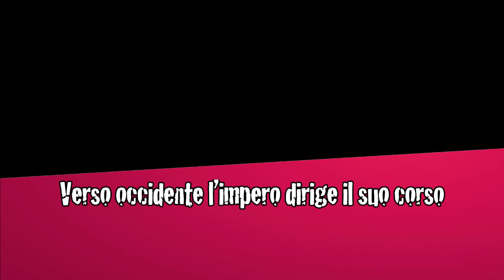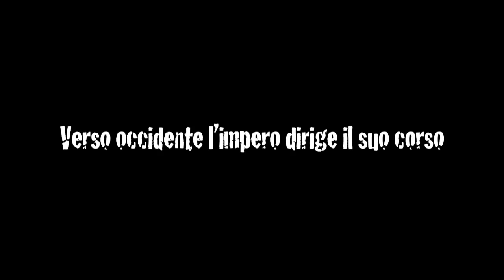Verso occidente l'impero dirige il suo corso di David Foster Wallace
la compagnia Bluteatro presenta la produzione 2014/2015 dedicata a David Foster Wallace. scopri di più du

Regia di Luca Bargagna
con Viviana Altieri, Luca Bargagna, Vincenzo D'Amato, Elisabetta Mandalari, Luca Mascolo, Massimo Odierna, Sara Putignano
regia Luca Bargagna
aiuto regia Maria Piccolo
elementi di scena Edoardo Aruta
foto e video Daniele Grillo
progetto grafico e web Francesco Morgante
Organizzazione BluTeatro Maria Piccolo
Produzione BluTeatro /Teatro dell’Orologio

e dell’Ambasciata degli Stati Uniti d’America a Roma